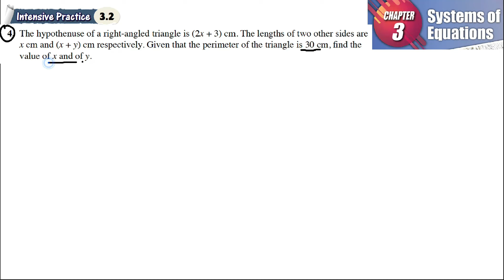System of equations 3.2 Q4 | Latihan Intensif 3.2 | The hypothenuse of a right-angled triangle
System of equations 3.2 Q4 | latihan intensif 3.2 | Form systems of linear equations  |  add maths form 4 | Textbook | Matematik Tambahan Tingkatan 4

The hypothenuse of a right-angled triangle is (2x + 3) cm. The lengths of two other sides are x cm and (x + y) cm respectively. Given that the perimeter of the triangle is 30 cm, find the value of x and of y.